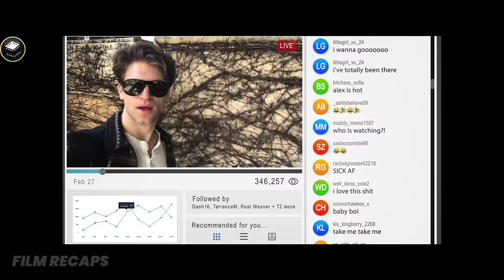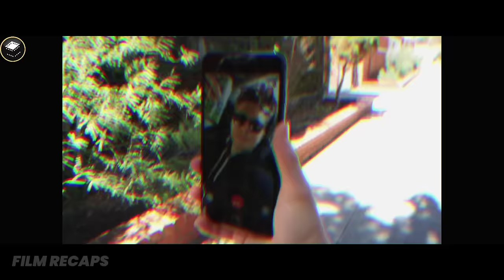5 Friends Thought This Was A Typical Escape Room, But Things Just Got Real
5 Friends Thought This Was A Typical Escape Room, But Things Just Got Real | Movie Recap | Follow Me (2021)